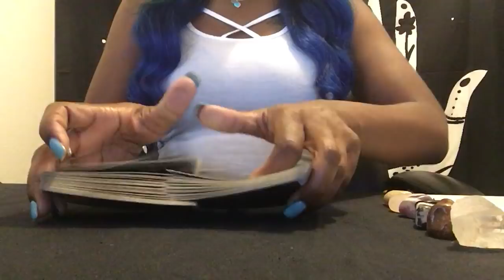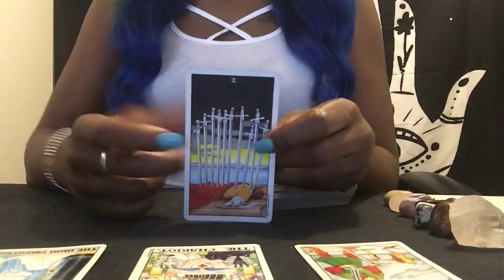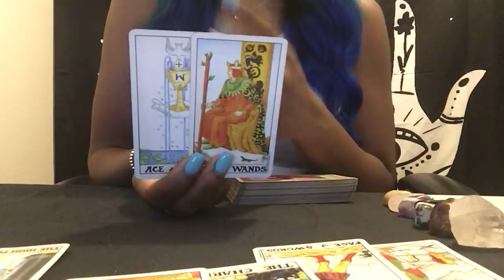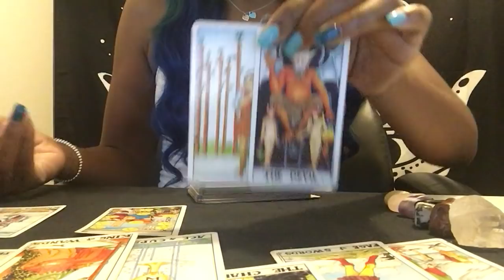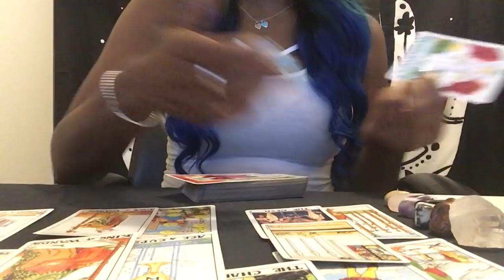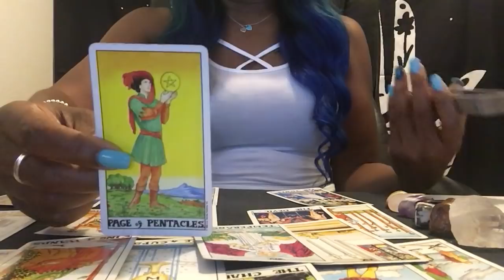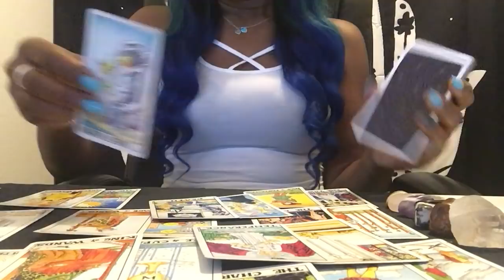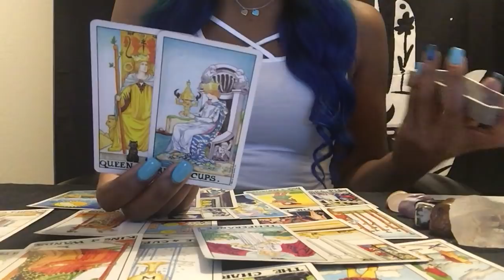Pisces - They Want To Apologize & Start Over - CASE OF THE EX! September 20th - October 1st